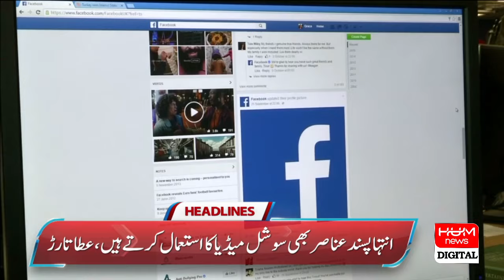Will serve the country | Maulana Fazal Ur Rehman | Hum News Headlines 11 PM